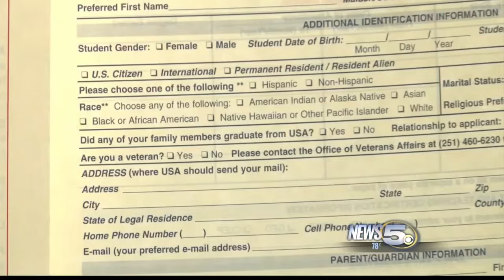Affirmative Action Ruling Won't Affect AL Universities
News 5's Jacqueline Quynh speaks with students and school officials at the University of South Alabama about how affirmative action impacts the college.